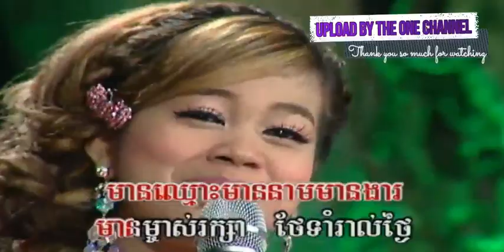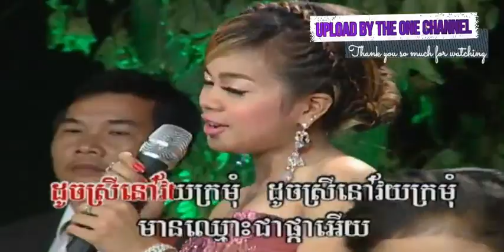ផ្កាក្រវ៉ាន់ព្រៃ ច្រៀងដោយ ឈួន ស្រីម៉ៅ​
ផ្កា​ក្រវ៉ាន់ព្រៃ ច្រៀងដោយ ឈួន ស្រីម៉ៅ​ ○ អ្នកស្រី សូ សាវឿន​  I គម្រប